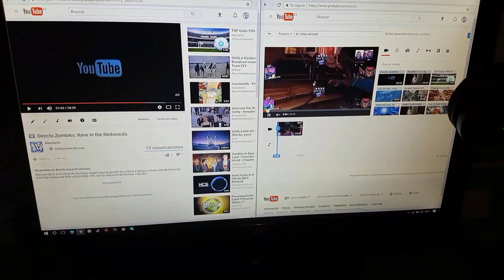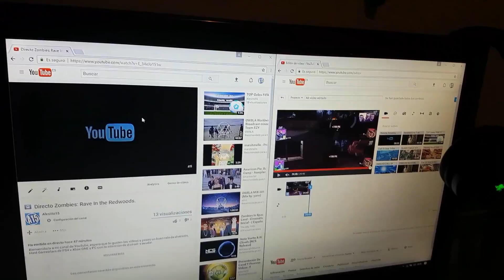FALLO EN EL DIRECTO, YOUTUBE TROLL !!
LA COSA MAS RARA QUE ME HA PASADO JAJAJAJAJA